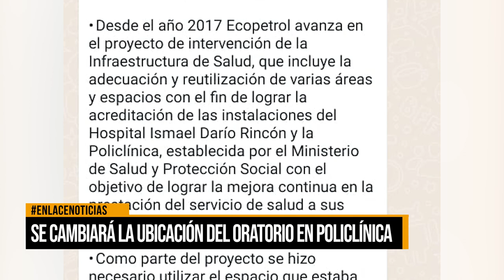Se cambiará la ubicación del oratorio en Policlínica